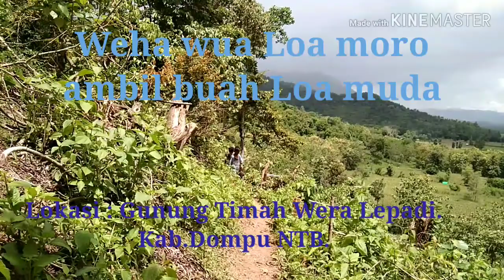Corona...?, mainnya disini aj gaess, By.Ahmadin dompu.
Ditengah merebaknya virus corona.maka pilihan tepatnya adalah menjauhi hiruk pikuknya kehidupan kota dan lingkungan tempat tinggal,carilah tempat yang di anggap memiliki udara yang masih asri,sejuk dan jauh dari polusi.maka dalam vidio ahmadin dompu kali ini menampilkan kegiatan anak anak dengan cerianya bermain dan mengambil buahan di gunung dengan suasana yang damai lestari di selingi oleh kicauan burung burung.